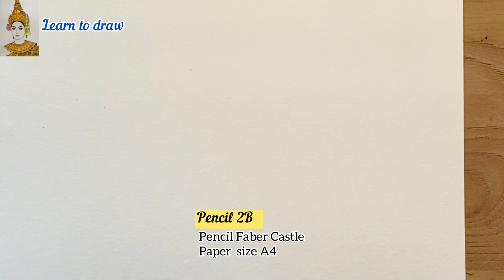Easy drawing Suga BTS | pencil sketch tutorials | drawing for beginners | រៀនគូរ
Hello everyone
1, How to Draw Simple Pencil Drawing
2 ,Measurement Methods
3, Paintings

Used Thing :
Pencil៖  HB , H&B 2B 4B 6B
Blending stump
Elastomer Eraser
Paper size A4
Paint Brush

Musician: @iksonmusic